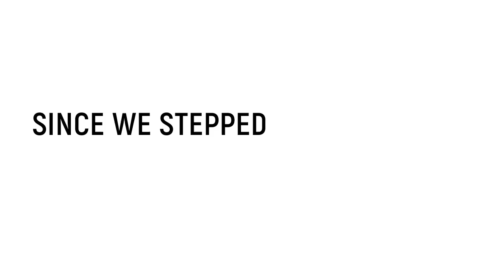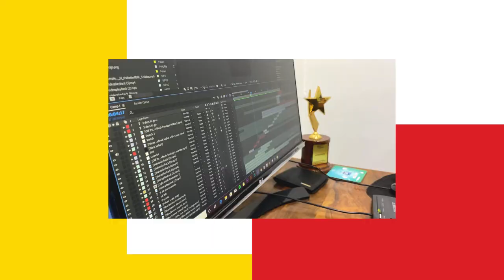Brand Catapult turns 5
Here's a round up of everything that went by in the last 5 years!